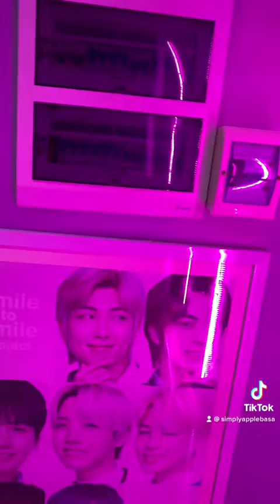OT7 Purple Cafe In Pampanga